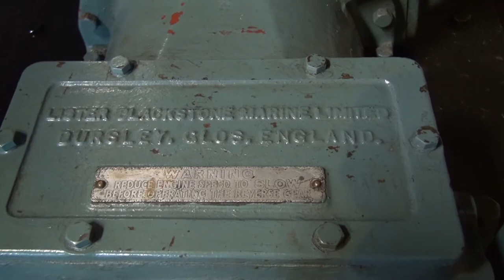5-8 2D Lister motoren museum